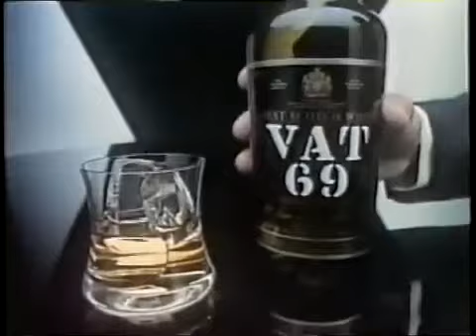Intervalo Globo 24/02/1987